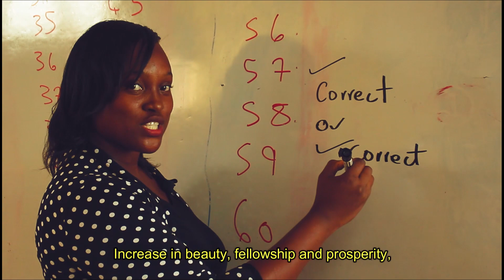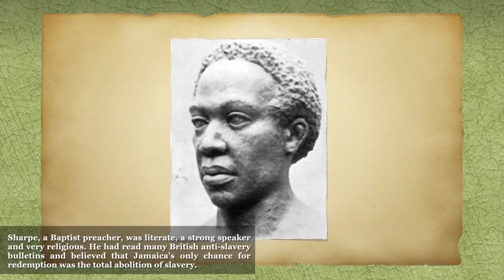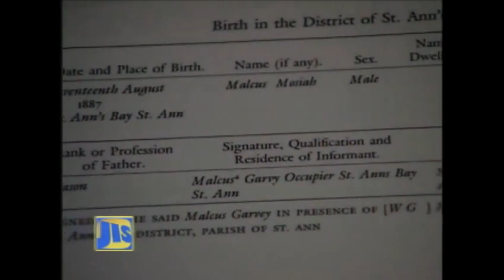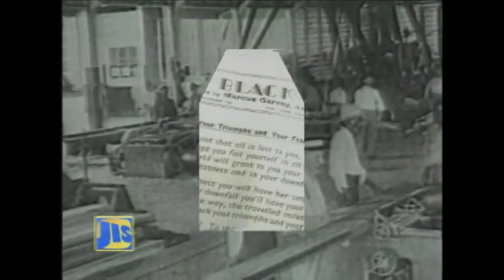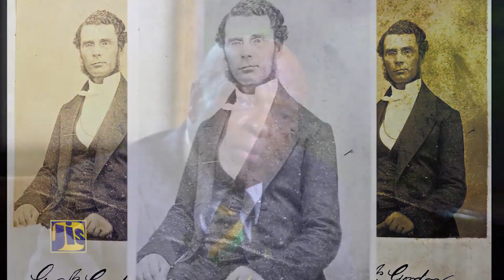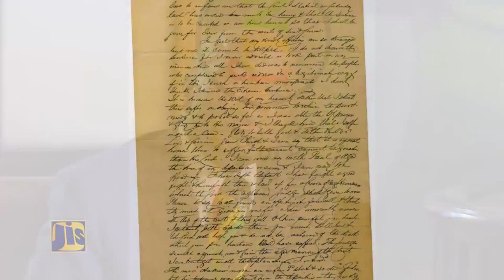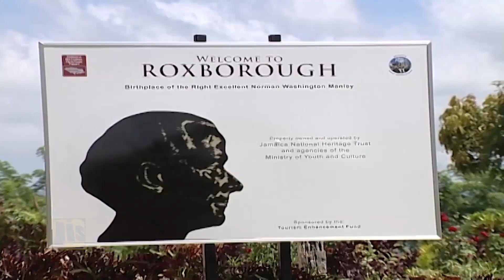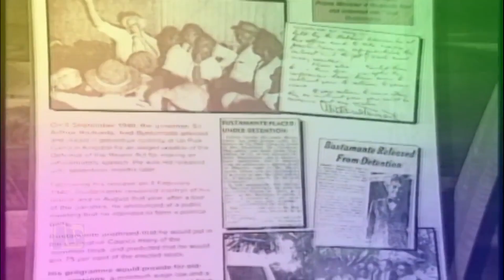Heritage Celebration 2021 - Godfrey Stewart High School